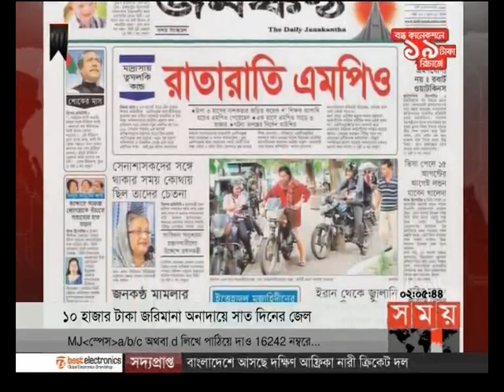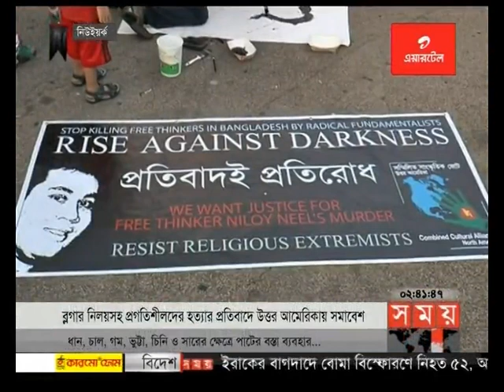দুপুরের সময় (দুপুর ২টা)